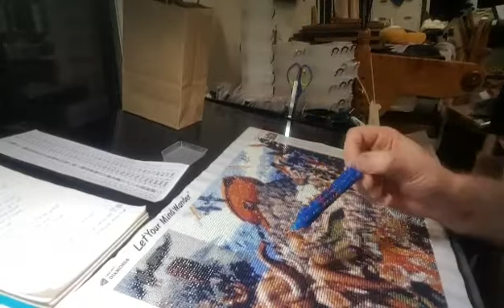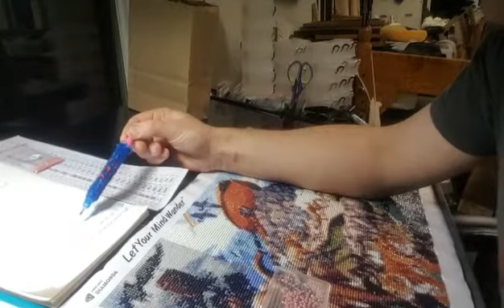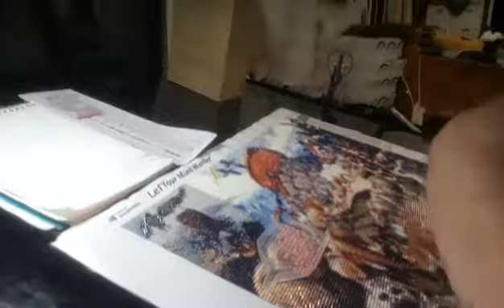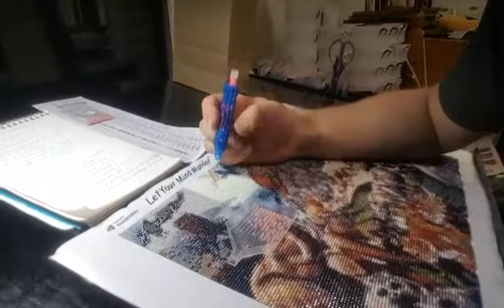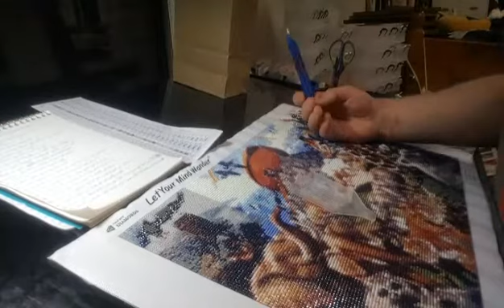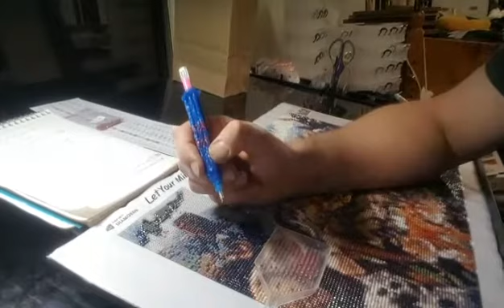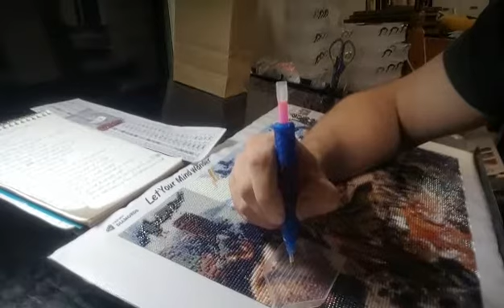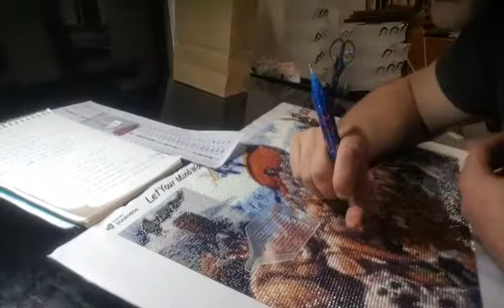WIP & Chat #3 - 100 Getting to Know You Questions: Part 2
I continue working on my current Noah's Ark canvas from Paint With Diamonds, and answer a few more getting to know you questions from the Signup Genius website.

I wish all of you the best in everything you do! Have an excellent day!🤗